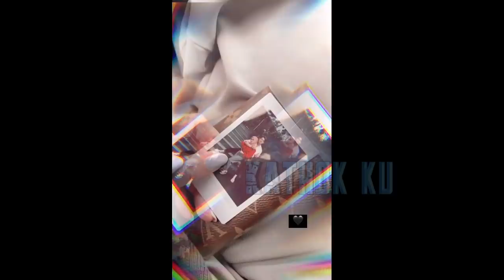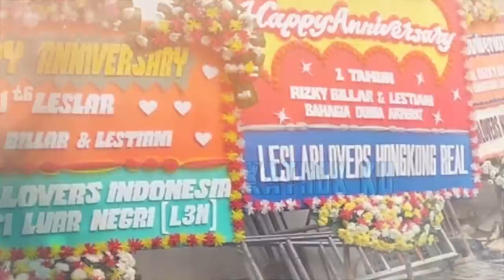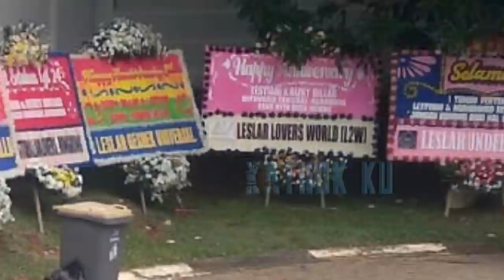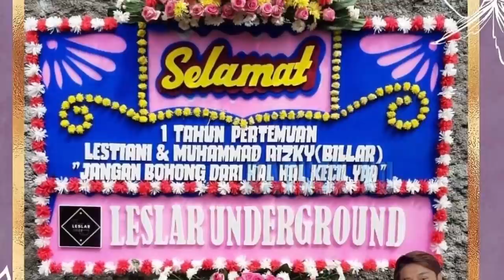Tiba di Jakarta‼️ Lesti Billar SUAP-SUAPAN Rendang Spesial Ibu MERTUA❓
Jangan Lupa: _
Thankz!!..